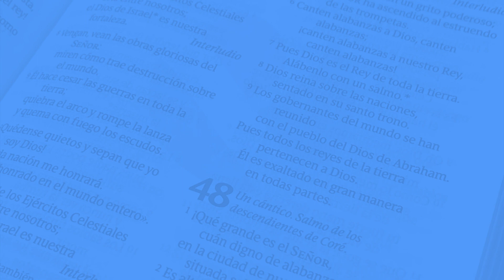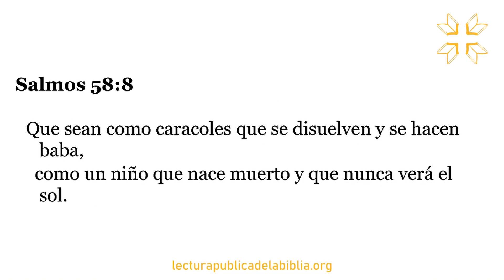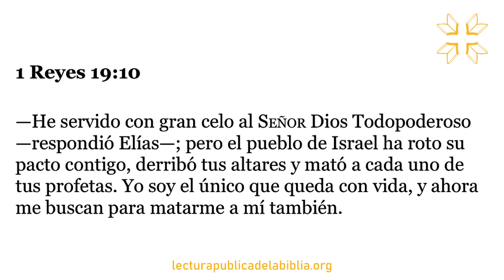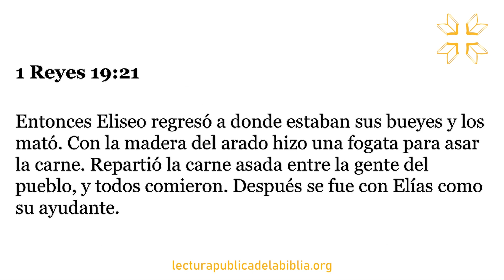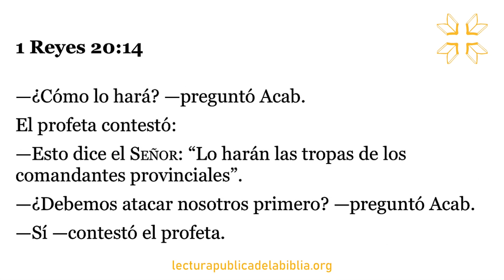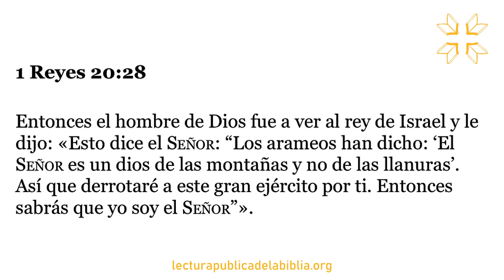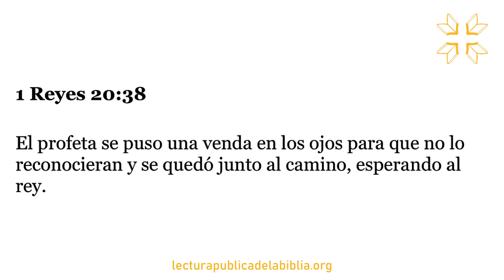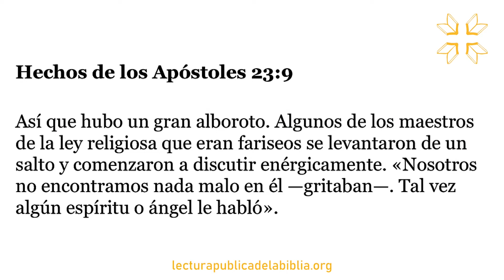Día 158 | Toda la Biblia Juntos | Mimí Ciulla